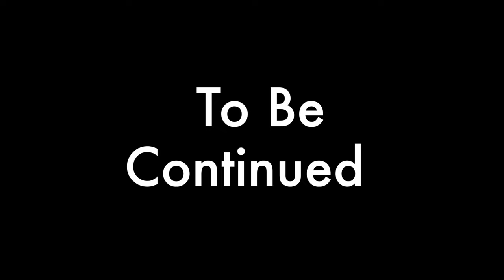Vlog #446 | BHOPAL KE BADE BAKRE AAGAYE PUNE | YE HAI BAKRA SIZE KE SAAT GARMI BI | MOHSIN KHAN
INSTAGRAM ID